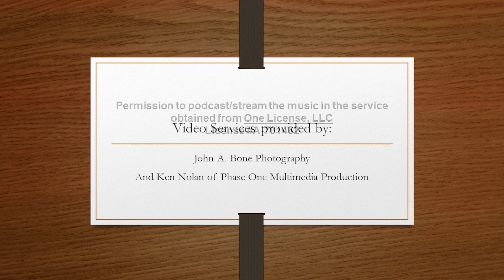Celebration of Holy Mass: The Ascension of Our Lord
Our Lady of the Mountains Parish Cumberland, Maryland Celebration of The Celebration of Holy Mass: The Ascension of Our Lord, May 29, 2022.